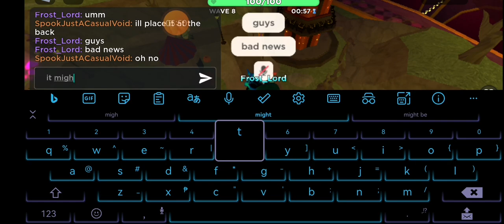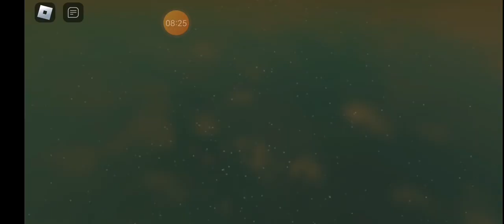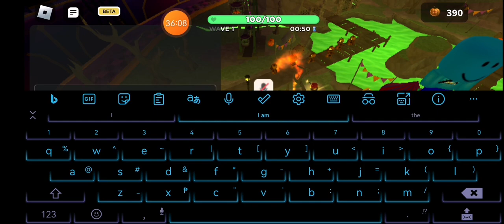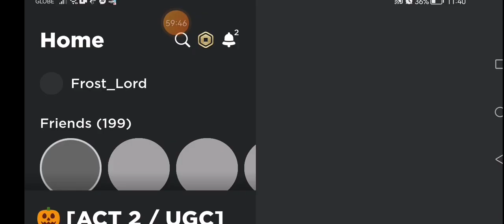harder than u think fro